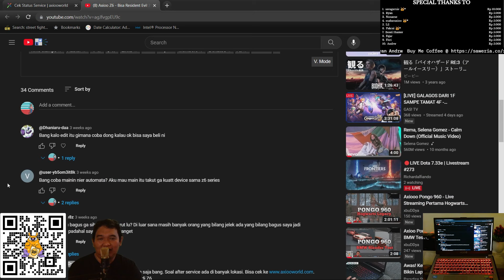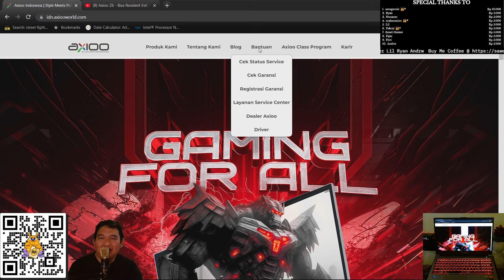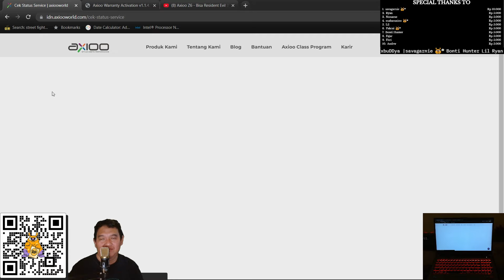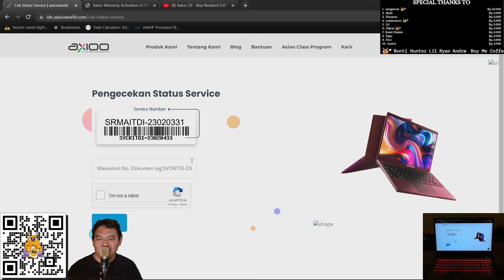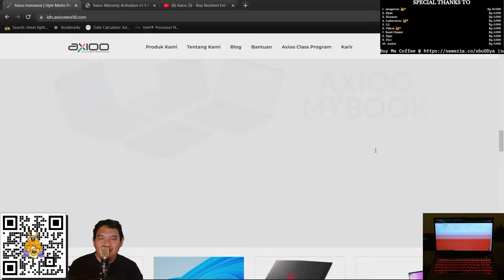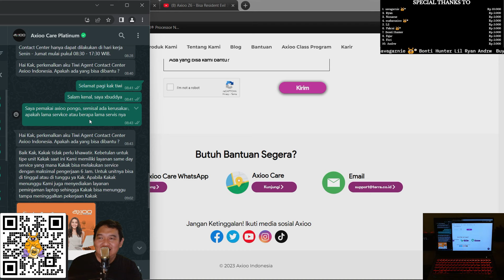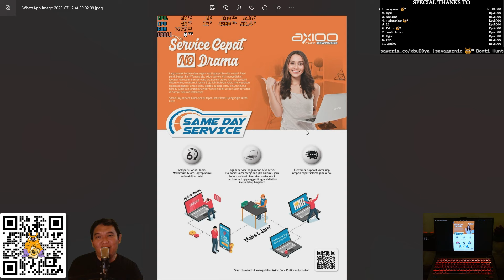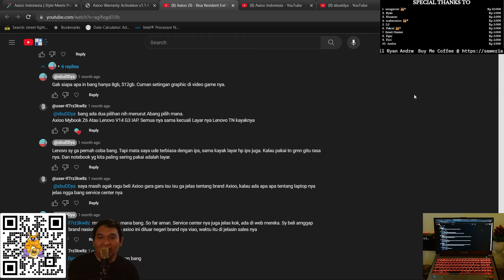Service Laptop Axioo dimana? Axioo Care Platinum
maksud saya rumah sakit, kalau istri dirumah ngapain juga ditungguin ya wkwkw

Well, video ini terinspirasi dari bang blackhole. thanks bang.